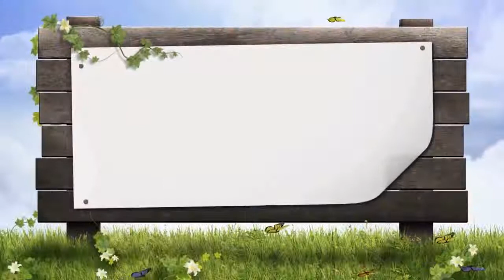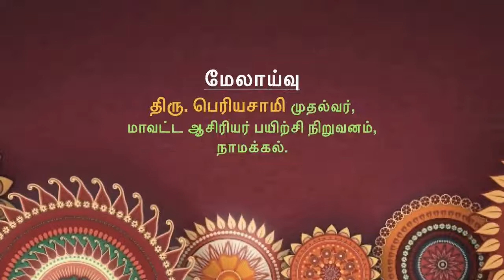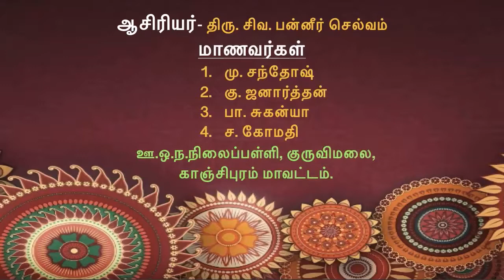கலைடாஸ்கோப்பை உருவாக்குதல்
ஒளியியல் - OPTICS